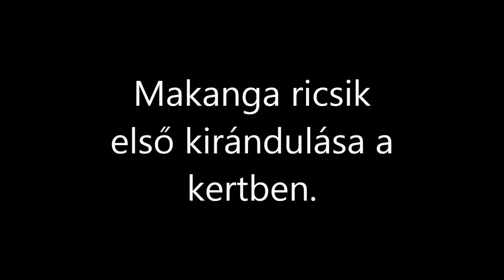Makanga ricsik első kirándulása a kertben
A B alom ricsijei 3 és fél hónaposak.